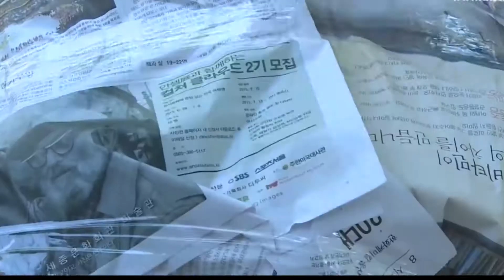ĐỒNG THÁP KHUYẾN KHÍCH NÔNG DÂN TRỒNG SOÀI RẢI VỤ